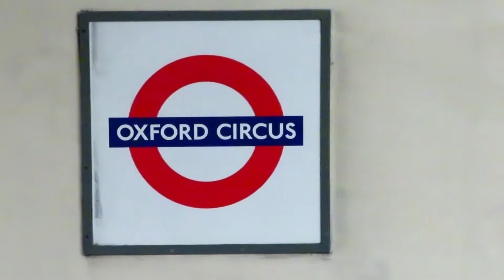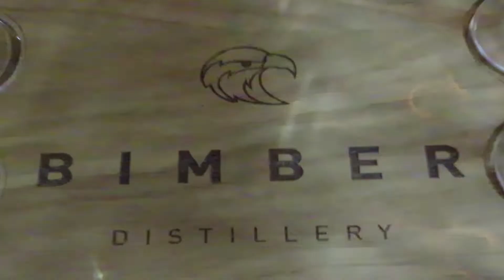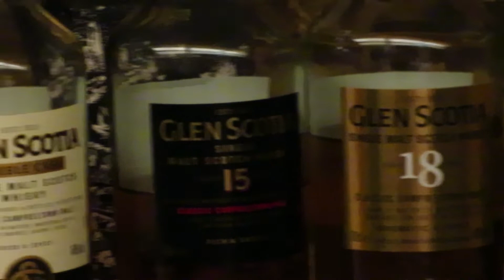Bimber Distillery and Glen Scotia TLWC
Bimber Distillery is fantastic. The enthusiasm was completely infectious and any tour you can do, just go do it! I would thoroughly recommend.

None of it would have been possible without The London Whisky Club!

Special Thanks to Farid for arranging the tour and Jez for inviting me to the Glen Scotia evening.

This is what Whisky is about and i encourage as many people as possible to visit and take part in either of these great whisky experiences.

Not to be viewed by persons of non drinking age.
Drink responsibly and never drink and drive.